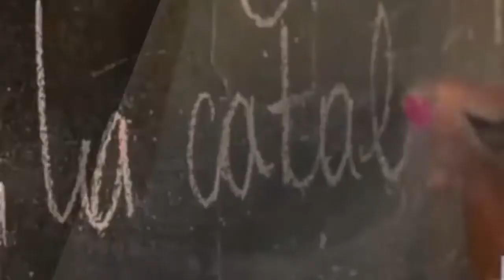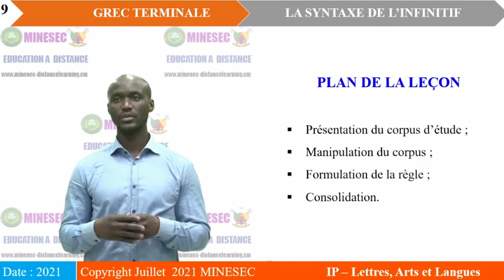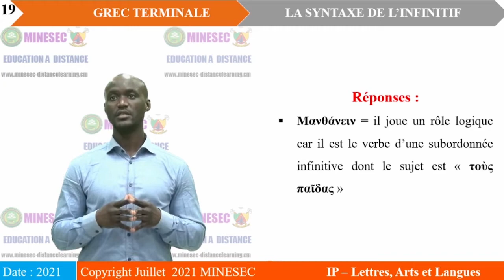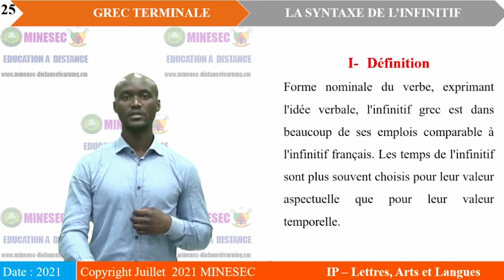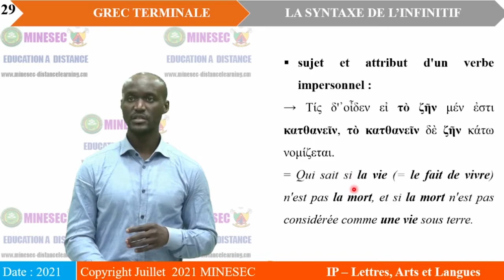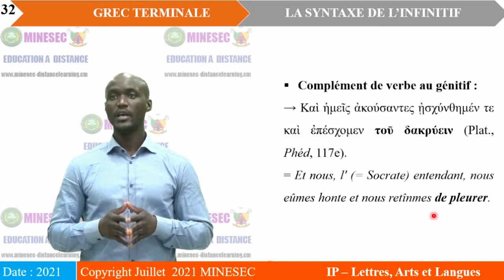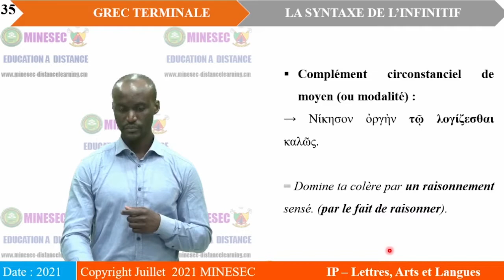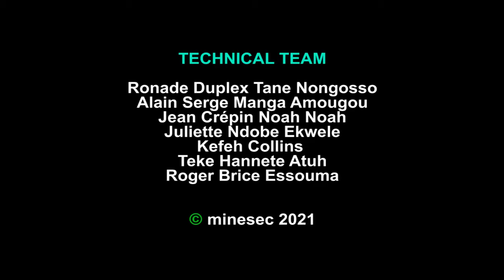IP-LAL GREC Tle Leçon 7 LA SYNTAXE DE L'INFINITIF PARTIE 1